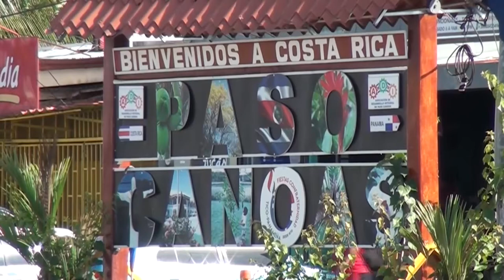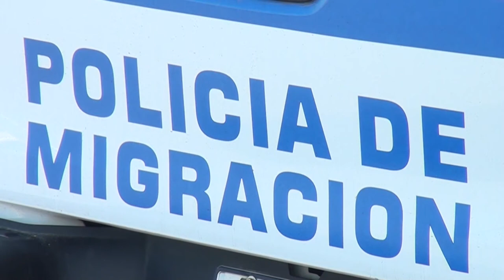Migración rescata a menor de edad en Paso Canoas con denuncia por sustracción